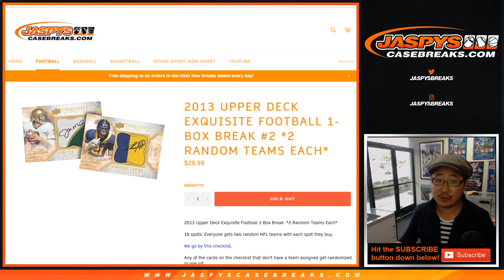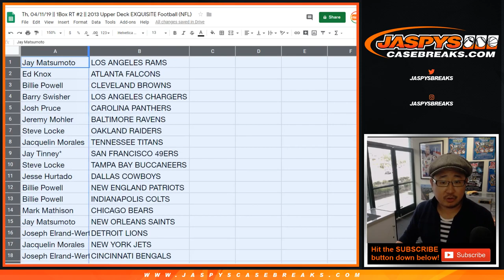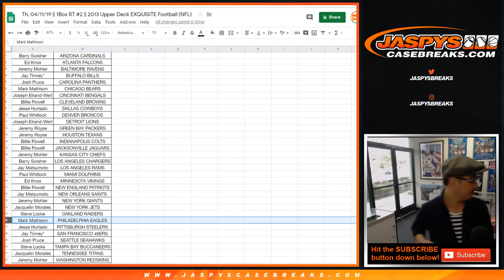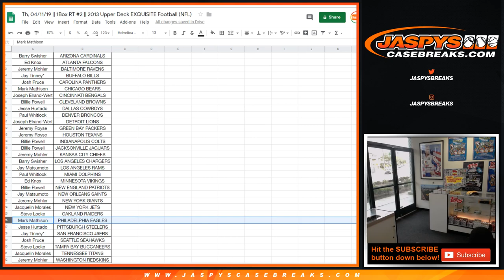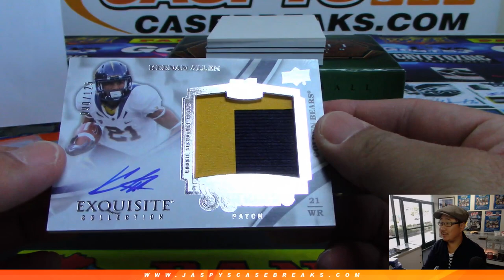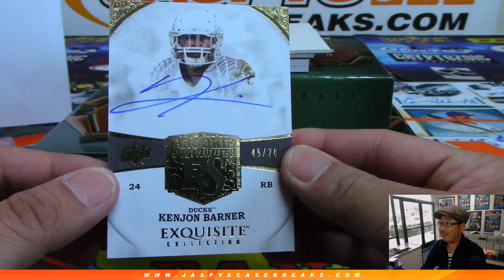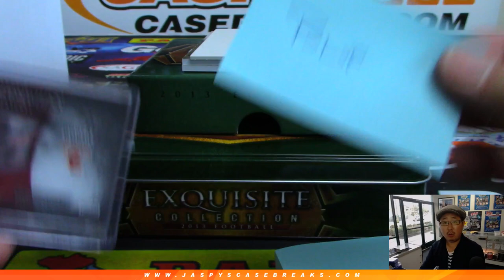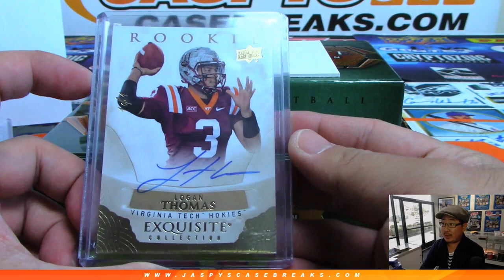Th, 04/11/19 || 1Box RT #2 || 2013 Upper Deck EXQUISITE Football (NFL)